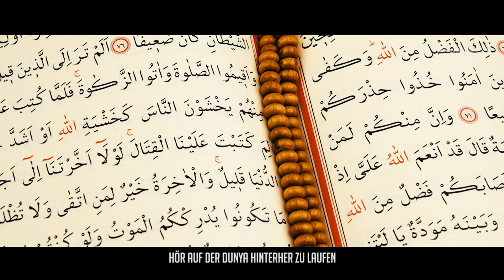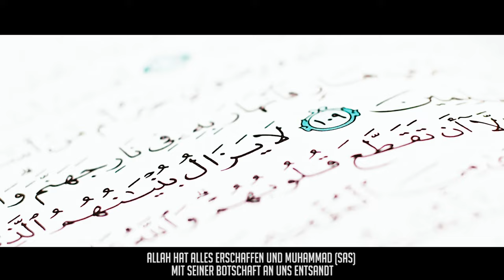Verlockungen der Dunya ᴴᴰ ┇ Weckruf ┇ BDI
Bis jetzt hat noch nie jemand etwas von der Dunya erhalten, was er mit in sein Jenseits mitnehmen konnte. Sogar diejenigen, die die Dunya in all ihren Facetten gekostet haben, seien es Reichtum und Erfolg oder Ansehen und Ruhm, haben dadurch keine Zufriedenheit erlangen können. Sie waren immer geplagt von Sorgen und innerer Leere. Doch diejenigen, die Allah gedient haben, waren immer zufrieden. Sie sind materiell gesehen nicht die Erfolgreichsten gewesen, doch die Dienerschaft zu Allah hat ihre Herzen reich gemacht.